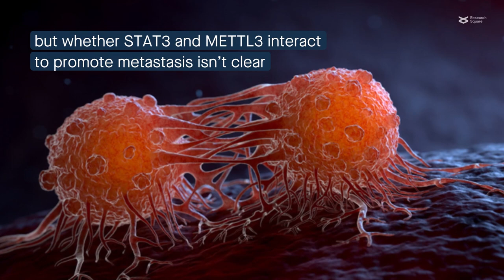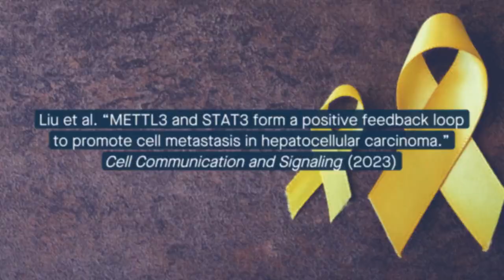A METTL3–STAT3 positive feedback loop drives metastasis in hepatocellular carcinoma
Liu et al. “METTL3 and STAT3 form a positive feedback loop to promote cell metastasis in hepatocellular carcinoma.” Cell Communication and Signaling (2023)